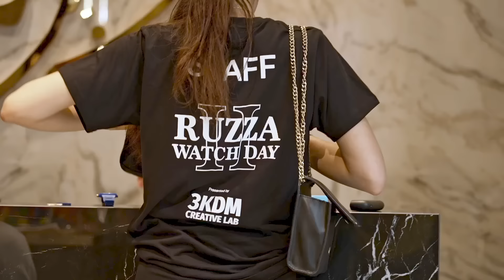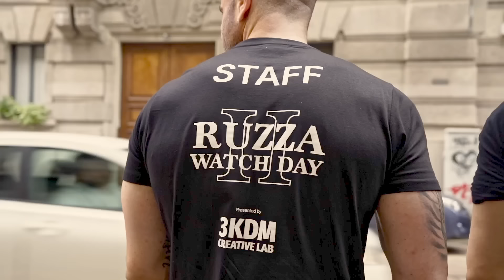RUZZA WATCH DAY, IL RACCONTO ESCLUSIVO - Gurulandia VLOG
Questa puntata è offerta e sponsorizzata dalla Marco Cappelli Agency, prima società italiana di formazione e consulenza in ambito vendita di Prodotti Digitali.

Se sei intenzionato ad avviare un Ecommerce di Prodotti Digitali da zero con il semplice utilizzo di un computer e una connessione a internet, guarda la LEZIONE GRATUITA che Marco Cappelli ha preparato per te:

In questa puntata vi raccontiamo l'evento realizzato da Lorenzo Ruzza, il "Ruzza Watch Day".

In questo primo Vlog targato Gurulandia Marco Cappelli e Simone Salvai documentano tutto ciò che è accaduto al primo grande evento sugli orologi di lusso in Italia!

Varie le interviste che troverete nella puntata a diversi ospiti d'eccezione come Emis Killa, Fedez, Steven Basalari, Fabrizio Corona, Lazza, Max Felicitas e moltissimi altri!

Gurulandia è un Podcast sul Business Online volto a fare chiarezza su tutte le opportunità di guadagno presenti al giorno d'oggi in rete.

Amazon Music

Social media manager: Giulio Giardinelli